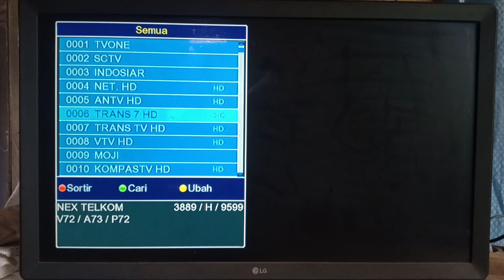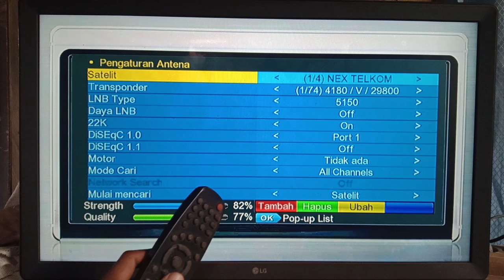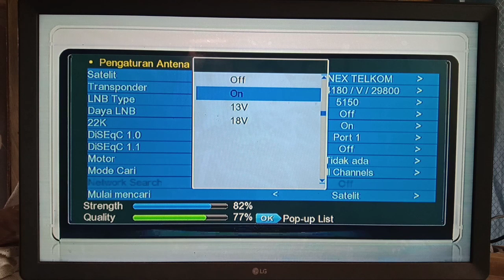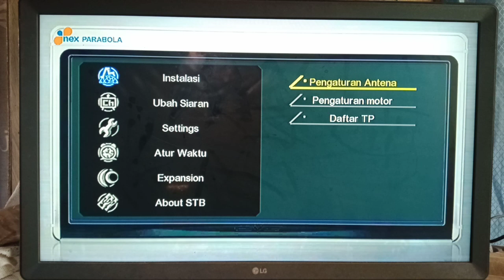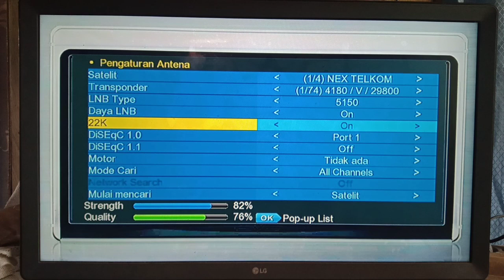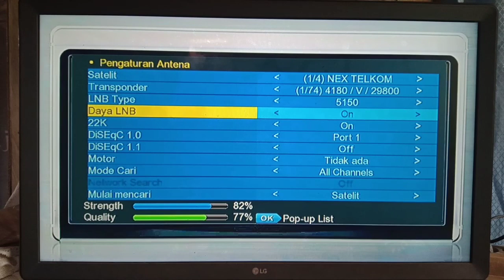NEX PARABOLA tidak ada sinyal atasi dengan cara ini di jamin mudah dan cepat